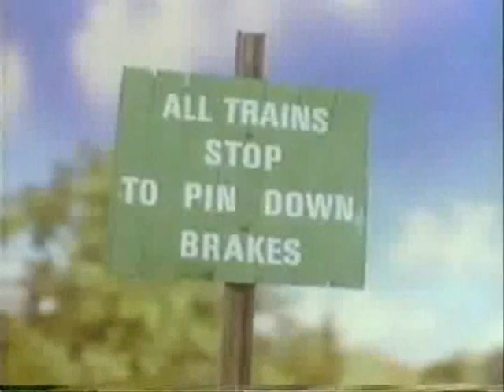Percy's Predicament with two narrators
Here's my new Thomas episode with two narrators and it's "Percy's Predicament".